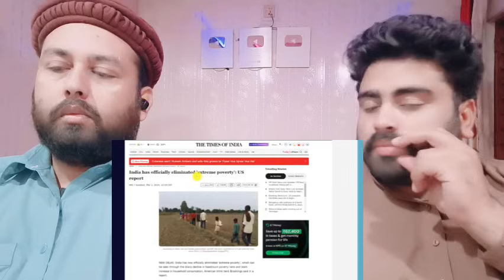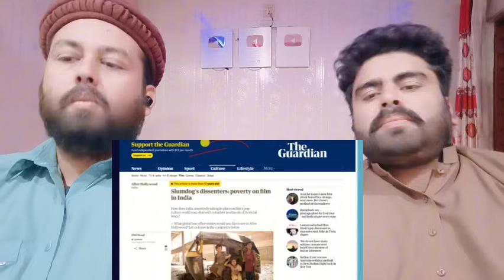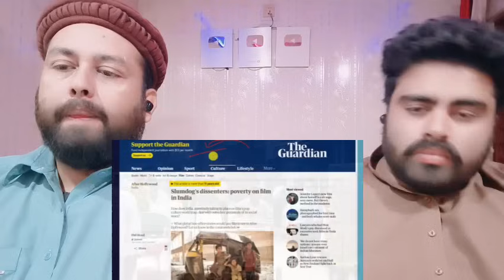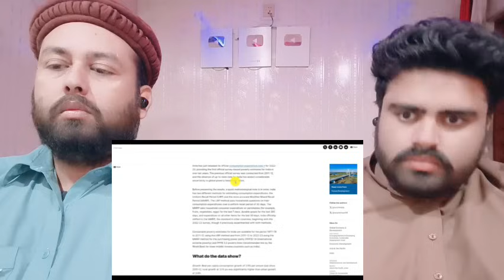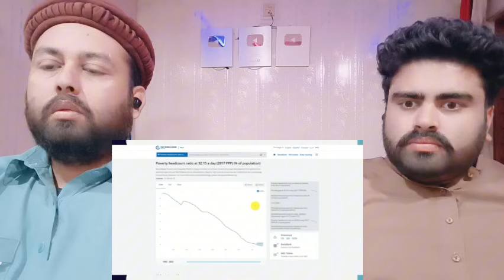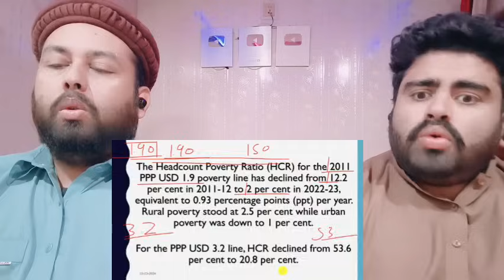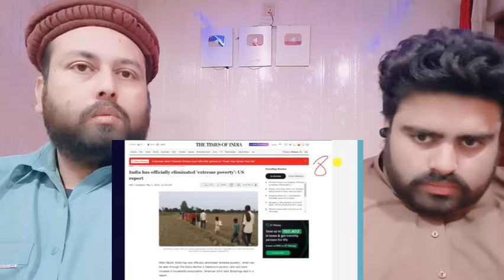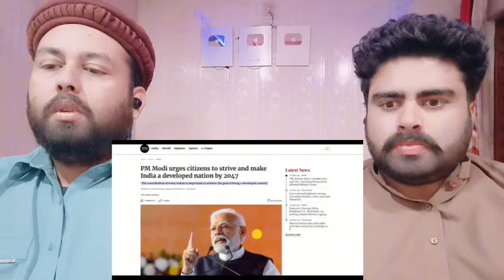India has Officially Eliminated Extreme Poverty | USA Report on India | Prashant Dhawan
Original Video :-

     Mubashir:- Mubashirktk007
Muddasser:- muddasser5